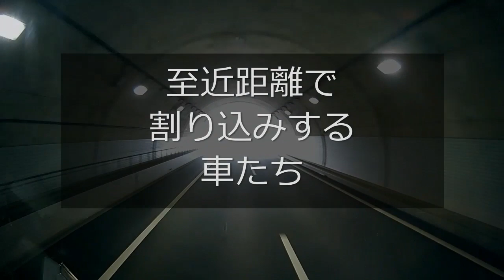迷惑運転者たちNo.123 お盆休みの懲りない面々【トレーラー】【車載カメラ】